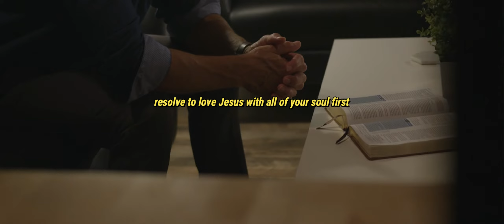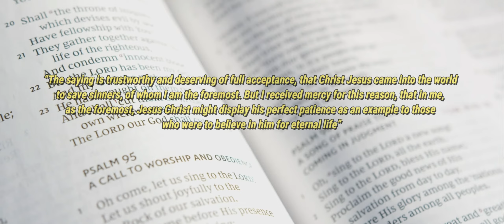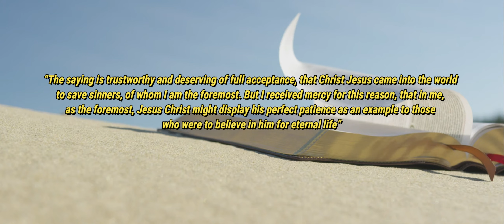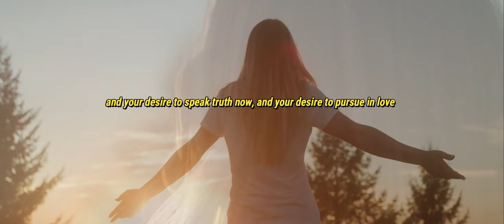Relationship Goals Part 1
How many things would you change in your marriage? How many things would you change in your courting relationship? We all have relationship goals we strive to achieve, but the reality is that it takes extraordinary courage and effort to change how you do relationships. I’m saying that because it’s not easy to reset boundaries, it’s not easy to communicate better, and it’s not easy to flee sexual immorality and confess failures. We shouldn't give up, but the truth is that the only person that can help with our relationship goals is Jesus.

Christian Motivation

►An original video created by Uplifting Devotionals.

       ⬛ Footage licensed through Motion Array, Wondershare Filmora and Filmpac